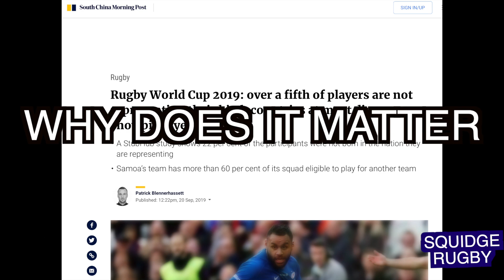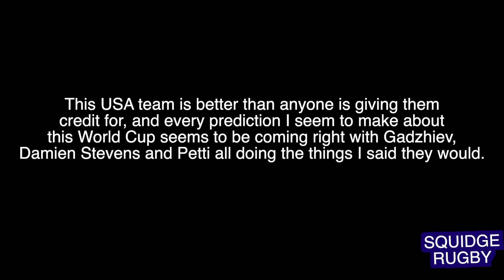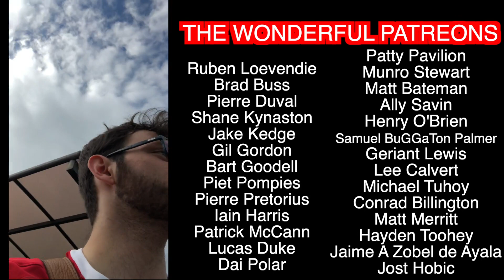So what went on between France and Argentina?| The Squidge Report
--ORIGINALLY PUBLISHED SEPTEMBER 24th 2019--

FULL MATCH FOOTAGE CREDIT TO WORLD RUGBY & RUGBY WORLD CUP LTD

The two most unpredictable teams in test rugby. It was always going to be fun and likely slightly mad, and it wound up being just as hard to second-guess as you'd expect. So, how did France scoop the win in one of the best games of the World Cup so far?